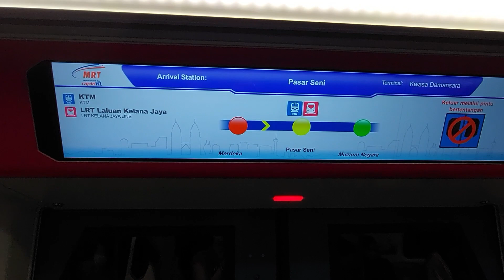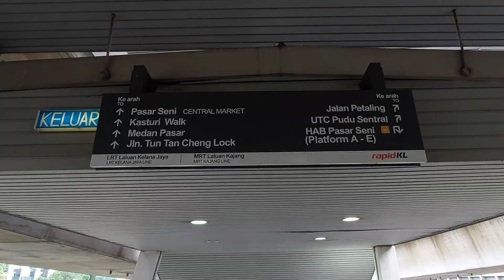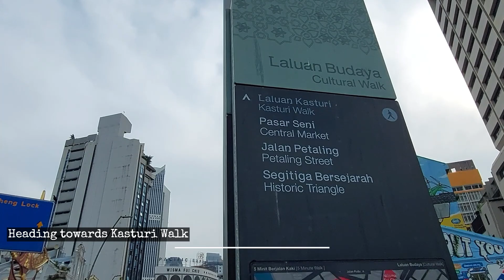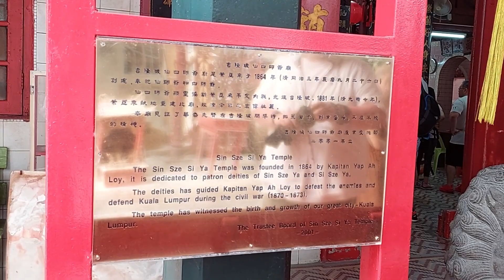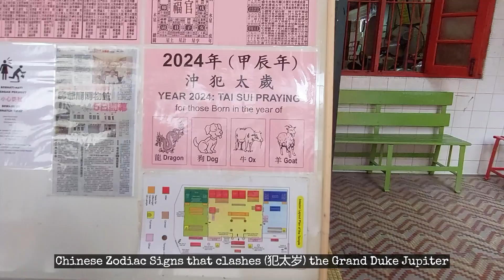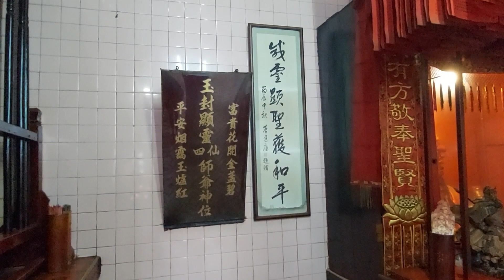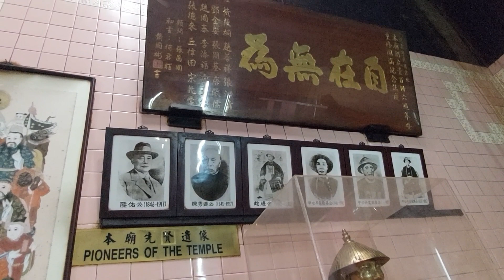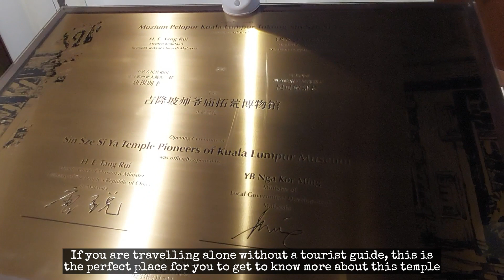🇲🇾 OLDEST Taoist Temple in Kuala Lumpur! | Sin Sze Si Ya Temple founded since year 1864!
🇲🇾 OLDEST Taoist Temple in Kuala Lumpur! | Sin Sze Si Ya Temple founded since 1864!

Temple founded and built by the historical Kapitan Yap Ah Loy, a tribute to the patron deities of Sin Sze Ya and Si Sze Ya. Witness the unique architecture and the long list of deity statues placed inside the temple. Most importantly, witness the cultural practices exhibited by the devotees visiting the temple. This place is a bucket list tourist attraction and popular among the tour guides. There is a museum situation beside this temple which is worth the visit.

Sin Sze Si Ya Temple
113A, Jalan Tun H S Lee, City Centre, 50050 Kuala Lumpur, Wilayah Persekutuan Kuala Lumpur, Malaysia

1. You can hop onto the KL Hop-On Hop-Off (HOHO) bus from the first station in Sungei Wang Plaza - refer this link for more information and alight at the hotspot station - Station 17 Central Market. Walk across heading towards Central Market and walk along the Kasturi Walk. Find a backlane walk way beside Mizue Dessert shop on your right. The temple is at the the end of the backlane.

2. It is easily assessable by subway train. Alight at MRT Pasar Seni station and it's a 400 metres walk to Central Market. Walk along the Kasturi Walk. Find a back lane walk way beside Mizue Dessert shop on your right. The temple is at the the end of the back lane.

Chapters:
00:00 Intro
00:14 MRT Subway Train Ride
00:54 Pasar Seni MRT Station
01:31 KL Hop On Hop Off Bus Info
01:59 To Kasturi Walk
02:35 Back lane to the temple
03:14 Temple Main Entrance
03:46 Entering the temple
03:57 Temple architecture
04:40 Consultation section
04:48 Incense, joss candles & joss paper storage space
05:02 Incense, joss candles & joss paper counter
05:13 Indian lady prayer consultant
05:40 Lighting incense & joss candles at the prayer altar
05:51 Lotus candle offering
05:58 Sin Sze Si Ya deities
06:14 Deity of Prosperity
06:23 God of Wisdom
06:34 Landlord God
06:41 God of Performing Arts & Patron Deity of Fisherman
06:50 God of Wealth
07:10 Kapitan Yap Ah Loy
07:19 Pioneers of the Temple
07:28 Unwanted deities
07:37 Oil lamp offering blessing
08:15 Goddess of Fertility
08:23 Goddess of Mercy
08:29 Deity of Beauty
09:20 Wise man & horse paper cuttings
09:31 God of Fortune
09:38 White Tiger Deity
09:46 Door decorated with deities painting
09:57 Stone Lion
10:05 God of Heaven
10:13 Datuk Gong
10:20 Joss paper burning structure
10:47 The other temple entrance
11:04 The museum
11:50 Tourists visiting temple

🇲🇾 SHOCKING 2023 Nine Emperor Gods Festival at 165 Year Old Temple! 马来西亚九皇爺安邦南天宮 Malaysia

🇲🇾 Chinese HUNGRY GHOST FESTIVAL in Malaysia: What do you need to know about this eerie celebration?

🇲🇾 Fo Guang Shan 佛光山 Dong Zen 東禪寺 Temple  | Grand & Largest Temple in Jenjarom Selangor, Malaysia!

🇲🇾 STUNNINGLY BEAUTIFUL Wat Chetawan วัดเชตวัน! | Thai Buddhist Temple in Petaling Jaya, Malaysia!

Credit
Lau Tzu Ehru - Doug Maxwell
In The Temple - Aaron Kenny
Kuala Lumpur city video footage by Ibrahim Bennett